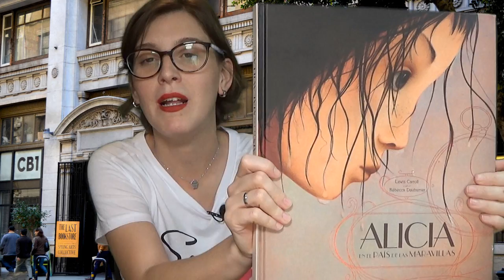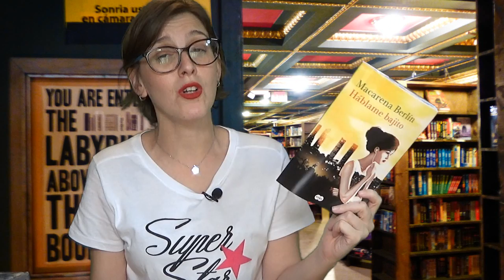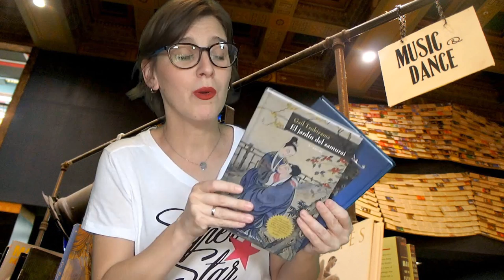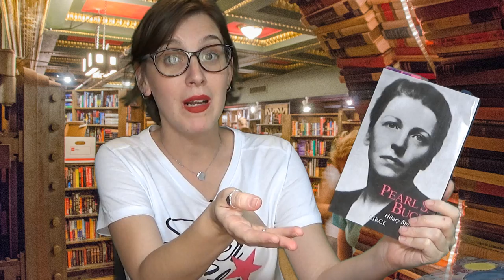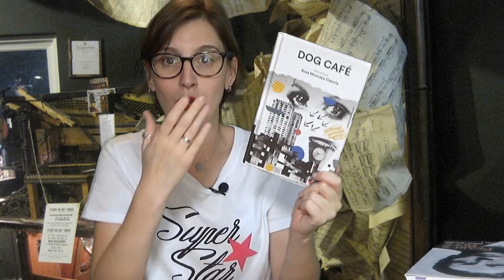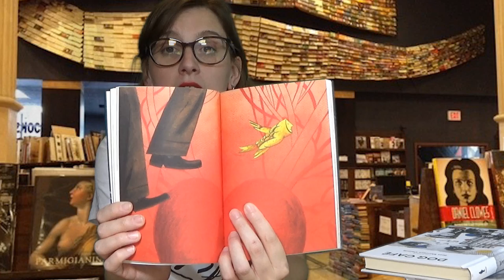Book Haul Verano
Hola amigos lectores! Esta semana  os traigo el book haul de verano. Como ya sabéis con cada cambio de estación de gusta enseñaros algunos de los nuevos títulos que han llegado a mis manos.